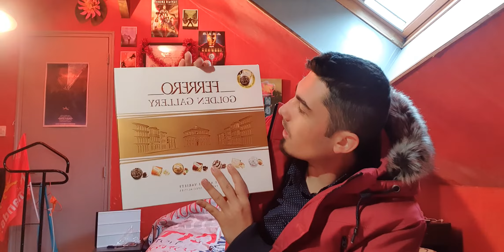présentation de mes CADEAUX DE NOËL 2019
bonjour est bienvenue aujourd’hui je vous propose une vidéo unboxing de mes cadeaux de Noël 2019 maintenant je vais essayer de faire une vidéo toute les semaines j'espère que cela va vous plaire abonner vous et bonne vidéo!! et joyeux Noël et joyeuses fêtes !!!

💸💰🤑 Je t'offre 1 € de bonus BeMyEye sur ta première mission en magasin ! Un moyen super facile de gagner de l'argent sur ton temps libre. Mon code de parrainage : ey66gx.